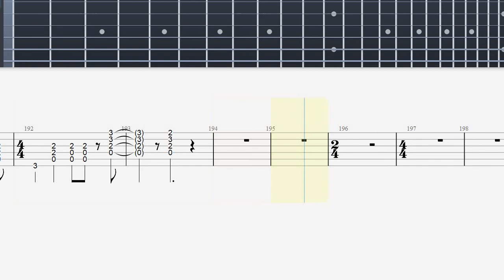Black Dog (Led Zeppelin) - Guitar Tab